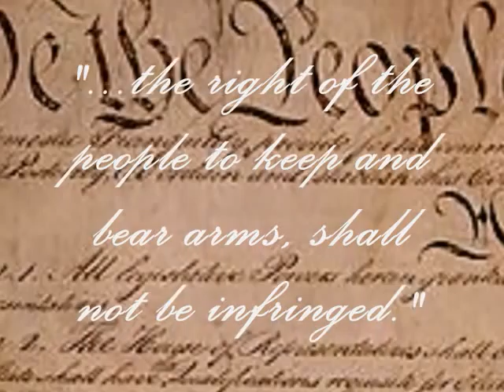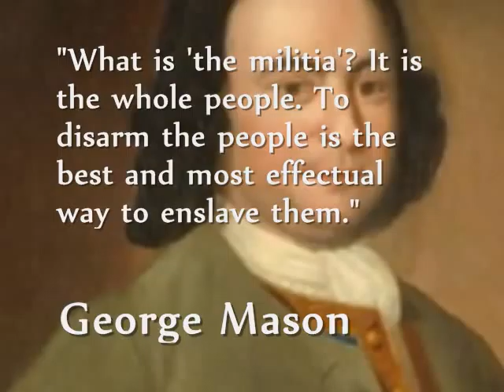Who's Right? Them or Him?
The Junior Senator of Illinois, Barack Obama, has repeatedly promoted his belief that certain parts of the Constitution of the United States are invalid. He seems to believe that he can interperate what the Founding Fathers believed.

Let's put that to the test.

Watch this 90 second ad. Who would you rather follow?

#18 - Top Favorites (Today) - News & Politics
#74 - Top Rated (Today) - News & Politics
#56 - Most Discussed (Today) - News & Politics